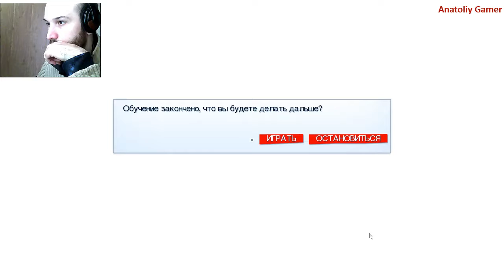Прохождение ►Mirror’s Edge►【Серия 1】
Прохождение Mirror’s Edge - Без комментариев.

Действие игры происходит в антиутопичном городе не очень далёкого будущего, в котором средства связи контролируются правоохранительными органами. Единственный способ передать сообщение, избежав надзора, — прибегнуть к услугам Бегущих, к которым принадлежит и главная героиня игры, Фэйт.